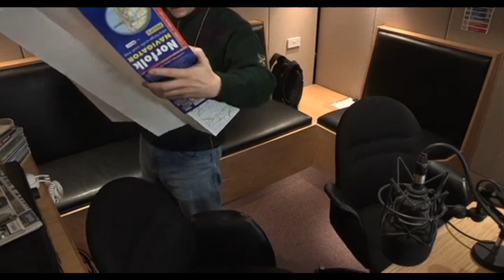Alan Partridge - Handshake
Still working on the dryness...